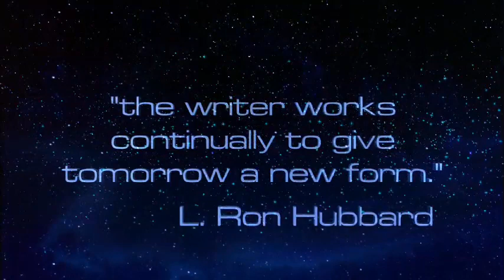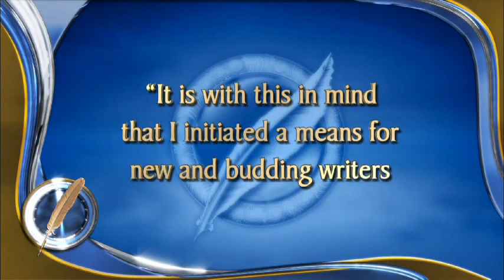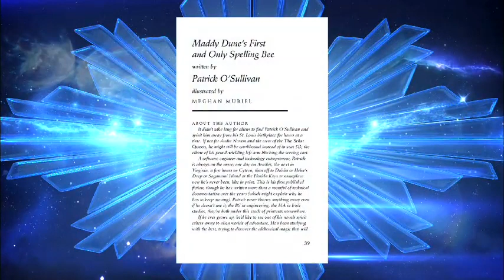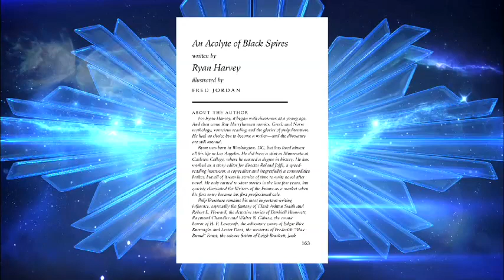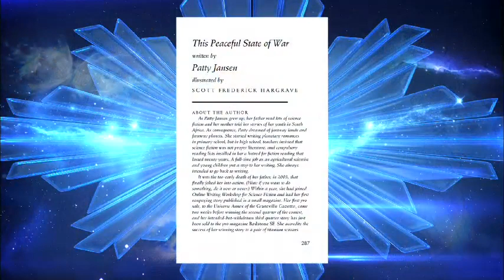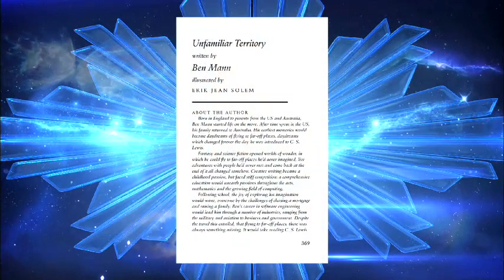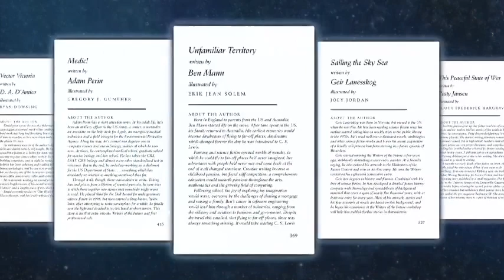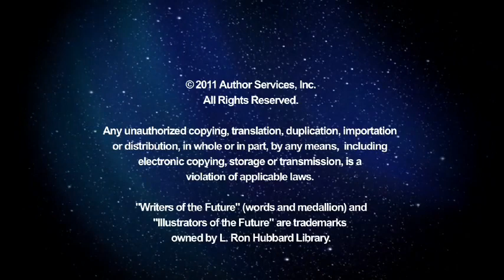2011 Writers of the Future Awards Event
WRITERS & ILLUSTRATORS OF THE FUTURE

Twenty-four writers and artists from around the globe were honored Sunday night at the 27th Annual L. Ron Hubbard Achievement Awards at the famed Hollywood Roosevelt Hotel, in the very room the first Academy Awards was held.

The annual event celebrated the winners in the L. Ron Hubbard Writers and Illustrators of the Future Contests before a packed hall and thousands more who were logged on to watch the event as it streamed live. The night's keynote speaker was Dr. Pete Worden, Director of the NASA Ames Research Center, who spoke of the relationship between science fiction as the inspiration that leads to science fact. He closed by saying, "I said at the beginning that science fiction writing has helped inspire NASA. I also like to think that what we do at NASA has helped inspire you—that our new discoveries provide the tools to open your imagination."

Each writing and illustrating contest winner was presented their trophy by contest judges at the ceremony and combined cash prizes and royalties of over $30,000. The Gold Award to the author of the Story of the Year was presented by Dr. Worden and K.D. Wentworth, Editor for Writers of the Future, to Richard Johnson of Melbourne, Australia, for his story "In Apprehension, How Like a God." The Gold Award for the Illustrator of the Year was presented to Irvin Rodriguez, of Bronx, New York, by Keir Graff, senior editor for Booklist Magazine of the American Library Association, and Ron Lindahn, a multiple award winning artist and Illustrator of the Future Contest coordinating judge.

Prior to the awards ceremony, the winners were flown in from as far away as Australia and South Africa to attend a week long workshop taught by contest judges —including New York Times bestselling author Kevin J. Anderson (Dune series), World Fantasy Award winner Tim Powers ("On Stranger Tides," adapted as the 4th Pirates of the Caribbean film), multiple Hugo and Nebula award winner Robert J. Sawyer (The WWW Trilogy), Hugo and Nebula award winning author Larry Niven (the Ringworld series), and internationally acclaimed artists, Dave Dorman (Star Wars and Batman artist), Stephen Hickman (over 350 book and magazine covers), Robert Castillo (S.P.I.C. The Storyboard of my Life), and Cliff Nielsen (cover artist for Chronicles of Narnia), the cover artist for this year's anthology—each one an experienced professional in the field providing sound advice based on hard-won experience.

The Writers of the Future writing contest was initiated by L. Ron Hubbard in 1983 to provide a means for aspiring writers to get that much-needed break. Due to the success of the Writing Contest, the companion Illustrators of the Future Contest was created in 1988. This year marks the Centennial anniversary (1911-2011) for Mr. Hubbard who was hailed by Publishers Weekly as "one of the greatest literary figures of the 20th century."

The intensive mentoring process has proven very successful. Past winners of the Writing Contest have published over 700 novels, 3,000 short stories and winners of the Illustrating Contest have had their art published in more than 500 books and magazines, with 4,500 illustrations, 350 comics and over 1.3 million art prints.

We wish to express our deep
appreciation to the judges of both
Contests, all celebrated authors and
illustrators themselves, for their
outstanding contribution to the
continuing success of this program,
and especially those joining us
tonight:

Kevin J. Anderson
Doug Beason
Gregory Benford
Robert Castillo
Dave Dorman
Eric Flint
Laura Brodian Freas
Stephen Hickman
Nina Kiriki Hoffman
Dr. Yoji Kondo
Ron Lindahn
Val Lakey Lindahn
Rebecca Moesta
Cliff Neilsen
Larry Niven
Dr. Jerry Pournelle
Tim Powers
Mike Resnick
Kristin Kathryn Rusch
Robert J. Sawyer
K. D. Wentworth
Dave Wolverton

We would also like to extend a special
thank you to our guest presenters,
performers and speakers for joining
us tonight to honor and acknowledge
these gifted winners and their
achievements:

Paris Duff
Keir Graff
Jim Meskimen
Marisol Nichols
Dr. Simon Pete Worden

Dance performances choreographed
by The Dance Makers:
Liz Baybak and Bonita Wilson, Principals
Zonnie J. Bauer, Aerial
Clinton Huff, Assistant Choreographer
Veronica Diaz, Dance Captain
Alex Sudalnick, Costume Designer

Vocalist:
Sisu Raiken

Dancers:
Clinton Huff
Veronica Diaz
Lucy Baybak
Kelley Landers
Kamissa Marshall
Pam Alexander
Taylor Lubecki
Nick Zerman
Chelsea Meredith

Special thanks to Beth Brier of Dance
and Circus Arts of Tampa Bay and
Erin Holt of California Dance Arts for
the use of their facilities and their
aerial dancers.

For more information and to see the awards ceremony online, go